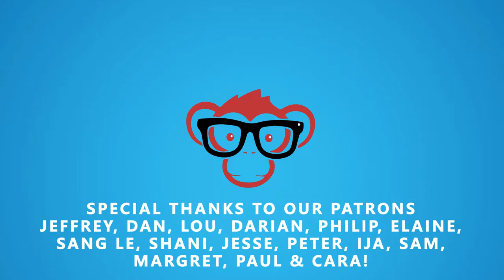#52 - Space, Planets and Astronauts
In this episode we discuss the Chinese for space and the planets and a bunch of Gods. Also where the meaning of the word in both English and Chinese. We also discuss theoretical questions as always and get a bit deep again. We had to cut this one a little short because of heavy rain, but we will make up for it next time. :)

Donate (If you like what we do but don't fancy hanging out yet)

Ai nimen